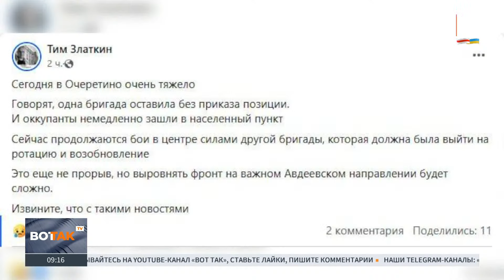🚫"НАТО ощутит последтствия". Крупномасштабный прорыв войск России около Авдеевки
Войска России прорвались на северо-западе Авдеевки. Какие последствия поражения Украины ждут Европу и НАТО?

Фото: instagram "libkos"